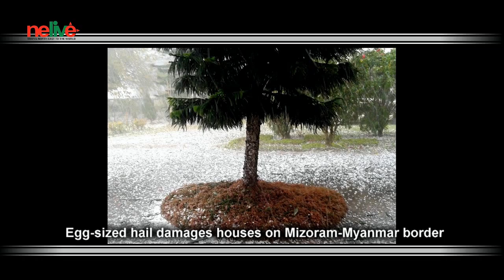Northeast News Wrap - 11th April 2016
Video brief of this week’s major development across Northeast India:

The 1st Manipur Singju Festival, 2016 was inaugurated this week, at Lamlai Chana Nungsikol park, Imphal East district withthe hope to preserve and promote singju for posterity. Singju is a traditional Manipuri salad. NSCN-IM Interference Halts Developmental Works under the North Eastern Region Community Resource Management Project (NERCORMP) in Manipur. Earthquake measuring 5.4 on Richter Scale rocks Meghalaya, tremors were also felt in some districts   of West Bengal. Egg-sized hail damages ten houses in Lungphunlian hamlet on Mizoram-Myanmar border.

Assamese actor, dancer and recipient of an Asom Natya Sonmilan, 2016, award, Dolly Gupta passed away at Hayat Hospital. Aoleang, the spring festival of the Konyaks began at local ground Mon town with deputy commissioner Mon, Honje Konyak (NCS) as the chief guest. This week ,the Monolith Festival of Meghalaya came to a grand finish  with thousands immersed in the rich musical and cultural display by known artistes.